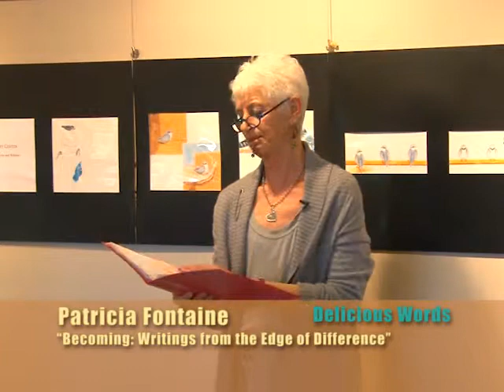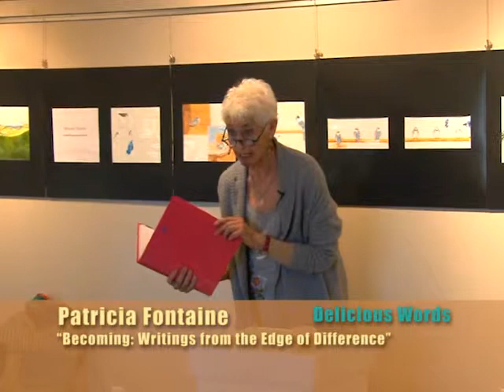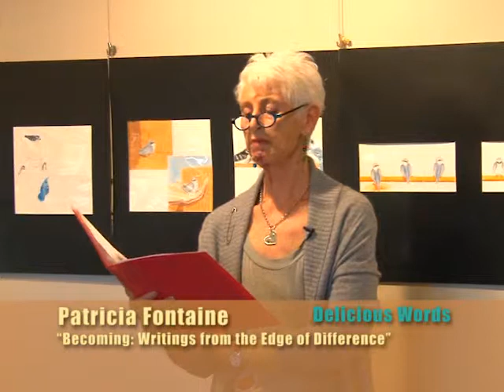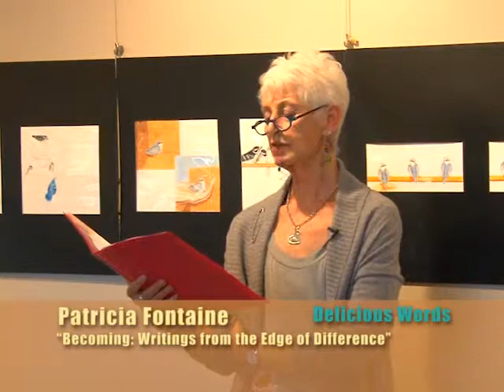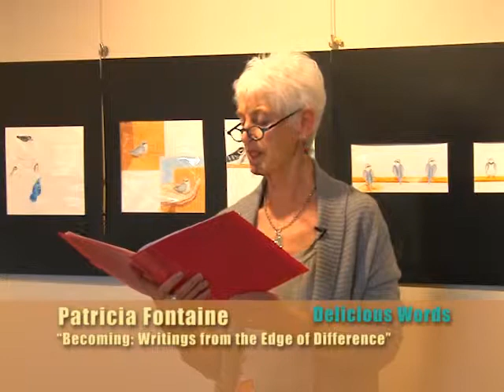Patricia Fontaine at Delicious Words 2014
The writer reads from her work "Becoming: Writings from the Edge of Difference." This was recorded at the Dianne Shullenberger Gallery in Jericho, VT in April 2014. Videography: Kim Villemaire, Mt. Mansfield Community TV.